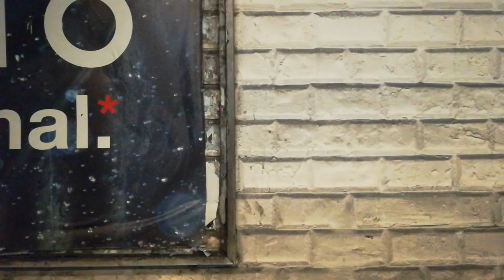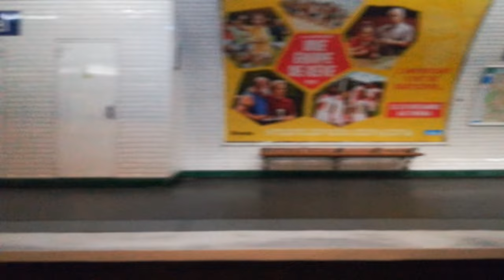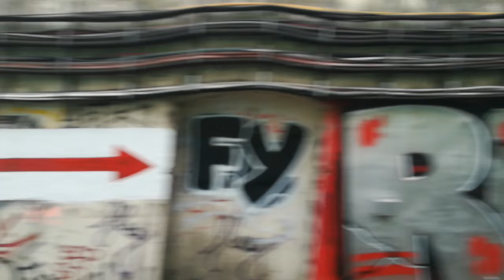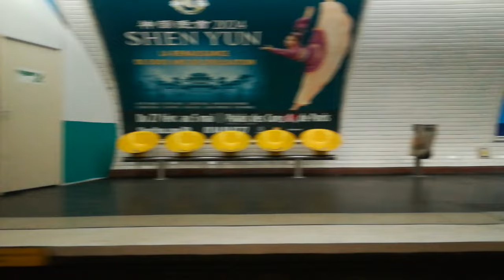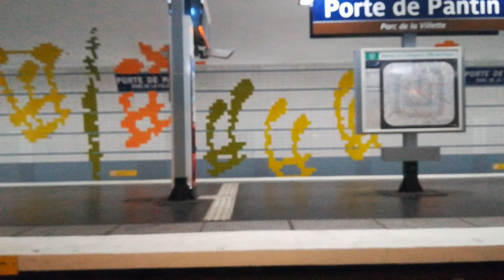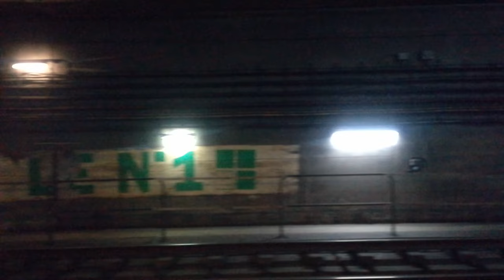Ligne 5 : trajet en MF01 de Place d'Italie à Bobigny Pablo Picasso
Filmé avec un Huawei P10 Lite

Tout ces commentaires ne respectant pas ces règles se verront être supprimé et le compte se verra être banni temporairement voir définitivement !

Si vous avez des conseils de trajet où de spot n'hésitez pas à me les proposer dans les commentaires de la vidéo !